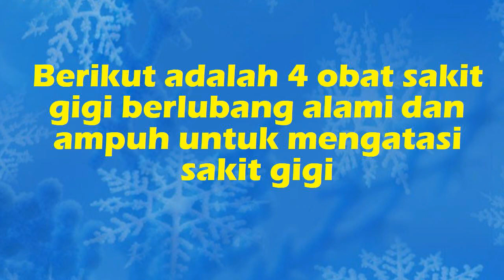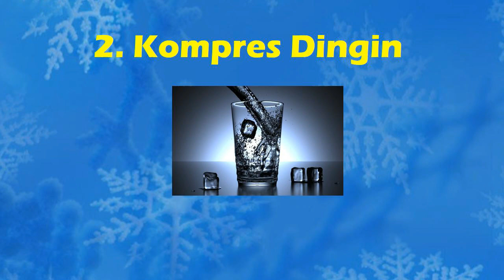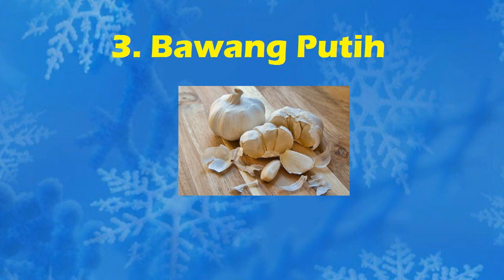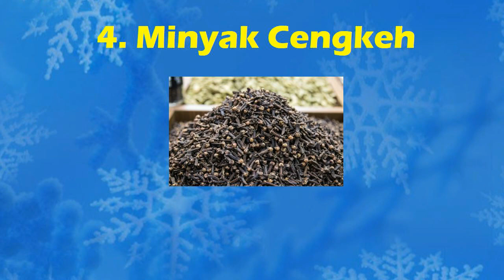YUK KETAHUI!!! INILAH 4 OBAT SAKIT GIGI BERLUBANG ALAMI DAN AMPUH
Salah satu obat sakit gigi berlubang alami paling ampuh adalah minyak cengkeh, bagaimana caranya mengobati sakit gigi berlubang dengan minyak cengkeh tonton ini juga ya

Di video kali ini @SAHABAT KESEHATAN akan membahas tentang 4 obat sakit gigi berlubang alami dan ampuh meredakan sakit gigi berlubang.